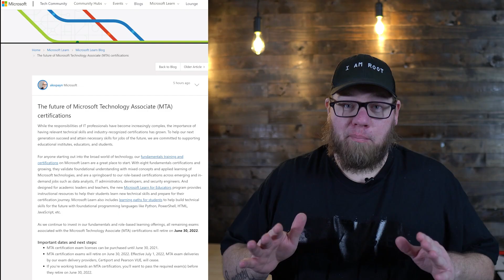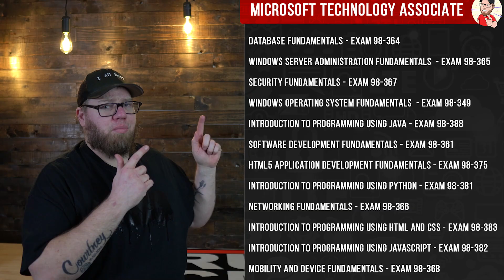CERTPOCALYPSE 2021 - Microsoft Retiring MTA Certifications?!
Microsoft announced today they are retiring the Microsoft Technology Associate certifications.